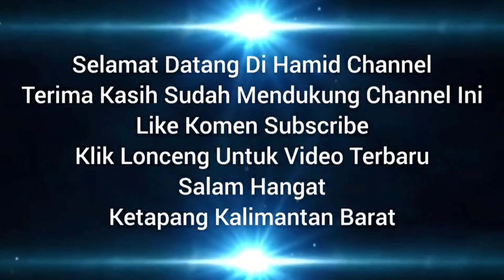Buat Logo Garuda Emas Rubi Berlian Banjar Kalimantan Check!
Proses Buat Logo Garuda Dari Emas Mata Rubi Berlian Kalimantan

berlian kalimantan
berlian kalimantan banjar kalimantan selatan
berlian kalimantan di belanda
berlian kalimantan martapura
berlian martapura kalimantan selatan
toko berlian kalimantan martapura
hamid Putra Pasundan
emas murni 24 karat
emas murni hasil tambang
emas murni dari alam
emas murni 1 gram
emas murni batangan
citilink indonesia